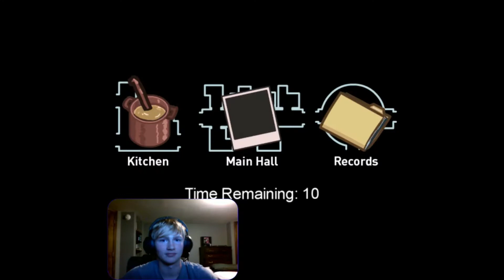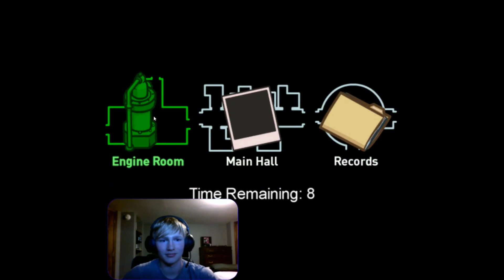NEW AIR SHIP map AMONG US!!! Imposter game